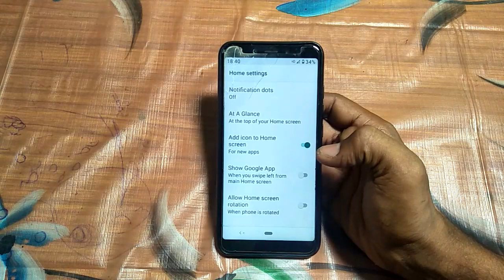how to turn off notifications dots mi A2 | Mi mobile Setting use kaise kare